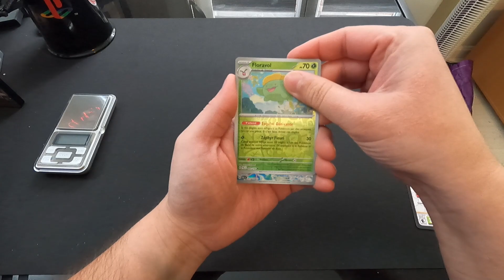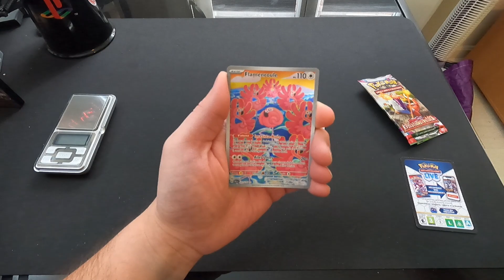Ouverture booster pokémon évolution à paldéa (partie 5)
A la recherche d'une carte gx dans ce booster pokémon.

A Bientôt !
Iron

Montage : Iron_iridium